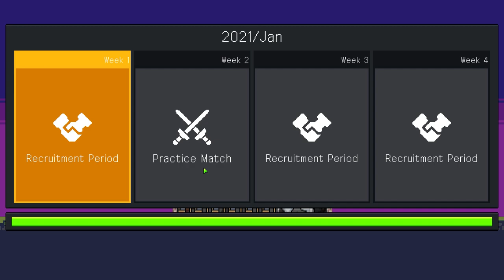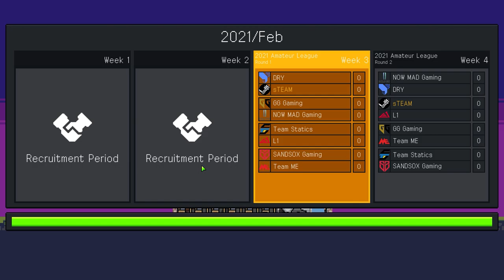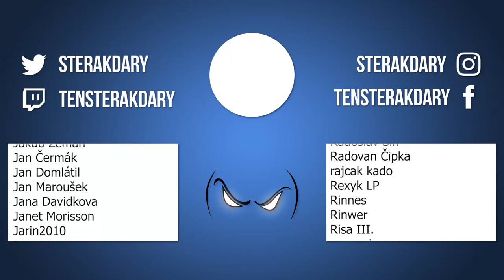Můj vlastní esportový team! Ban, pick, fight! - Teamfight Manager #1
Nejnovější člen - Mamanicz Dj - Šupák  Moc díky za podporu ❮3!
Komunitní servery poskytnuty společností NITRADO.